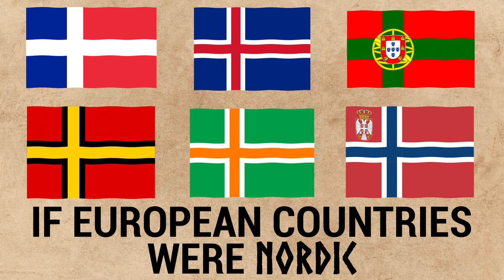If European Countries were Nordic - Fun with Flags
Let's have some fun with flags and make all Europe Nordic. In this video, we transform and combine national flags of European countries to new Nordic cross designs.

"Flags of the world" video is one of the most popular videos on the Kiddopedia channel, which gets a lot of attention from the viewers. We wanted to have some fun and make a new video with alternative country flags. We take the colors of a flag and transform it with the flag design of Nordic countries. Additionally, we tried to pronounce the name of the country in one of the Nordic languages such as Swedish (SV), Icelandic (IS), Norwegian (NO), Danish (DA) or Finnish (FI).

We have made this video for entertainment and educational purposes. These Nordic new countries are made just for fun. Having fun is an excellent way while learning something, such as country flags of the world.

A cross is a type of flag that has a centrally-placed cross that extends to the edges of the flag. Scandinavian crosses or Nordic crosses on the flags of the Nordic countries (Denmark, Finland, Iceland, Norway, and Sweden) also represent Christianity. The Nordic cross flag is any of certain flags bearing the design of the Nordic or Scandinavian cross, a cross symbol in a rectangular field, with the center of the cross shifted towards the hoist. Let us know your favorite flag by leaving a comment.

European Country names if they were Nordic:
Albania - Albanien (SV)
Andorra - Andorra (FI)
Austria - Østerrike (NO)
Belarus - Hviderusland (DA)
Belgium - Belgía (IS)
Bosnia and Herzegovina - Bosnien och Hercegovina (SV)
Bulgaria - Bulgarien (DA)
Croatia - Kroatien (DA)
Cyprus - Kypros (FI)
Czech Republic - Tékkland (IS)
Estonia - Eistland (IS)
France - Frankrike (SV)
Germany - Tyskland (NO)
Greece - Grækenland (DA)
Hungary - Unkari (FI)
Ireland - Irlanti (FI)
Italy - Italien (SV)
Kosovo - Kosovo (SV)
Latvia - Lettland (IS)
Liechtenstein - Liechtenstein (SV)
Lithuania - Liettua (FI)
Luxembourg - Luxemburg (SV)
Malta - Malta (DA)
Moldova - Moldavien (SV)
Monaco - Monaco (NO)
Montenegro - Svartfjallaland (IS)
Netherlands - Nederländerna (SV)
North Macedonia - Pohjois-Makedonia (FI)
Poland - Polen (DA)
Portugal - Portugal (SV)
Romania - Rumænien (DA)
Russia - Russland (NO)
San Marino - San Marino (SV)
Serbia - Serbien (DA)
Slovakia - Slovakiet (DA)
Slovenia - Slovenia (FI)
Spain - Spania (NO)
Switzerland - Sveitsi (FI)
Turkey - Tyrkland (IS)
Ukraine - Úkraína (IS)
United Kingdom - Storbritannien (SV)
Vatican City - Vatikanstaten (SV)
Denmark - Danmark (DA)
Finland - Suomi (FI)
Iceland - ísland (IS)
Norway - Norge (NO)
Sweden - Sverige (SV)

Note: This video is inspired by this post on Vexillology subreddit

Kiddopedia channel is the right place to find educational videos about countries, flags, animals, objects and English vocabulary.